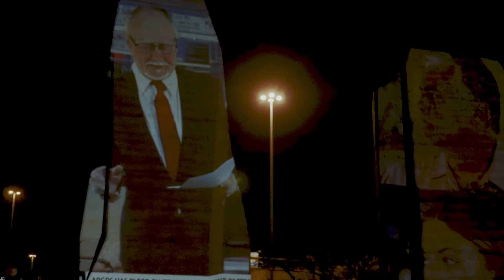Antigone on the Border Trailer #1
Antigone at the Border
Written by Marc David Pinate
Directed by Ricky Araiza

A virtual theatre event
Friday and Saturday November 20 & 21 at 6pm MST
Sunday, November 22 at 4pm MST

Tickets Sliding Scale: $5 – $100

When the body of her deceased brother is ordered to be left in the desert, DACA recipient and humanitarian aid worker, Antigone Guzman, confronts her uncle, Creon Cardenas, the newly appointed border patrol chief of the Thebes sector. A postcolonial reimagining of the Greek classic told through live-streamed video and edited digital media, Antigone at the Border explores age-old questions of membership and belonging.

Borderlands Theater and Teatro Bravo of Phoenix come together for a groundbreaking collaboration of digital theatre-making. Based on interviews with DACA recipients and Latinx Border Patrol agents.